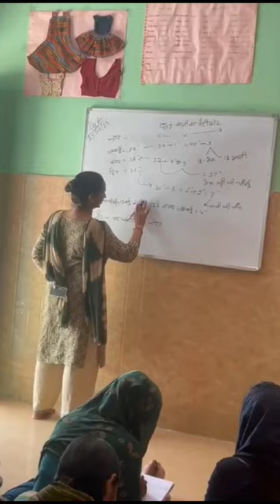TEACHING IN CSR FREE😱✍️ CENTRE STICHING AND TAILORING IN MANESAR🖊️💯